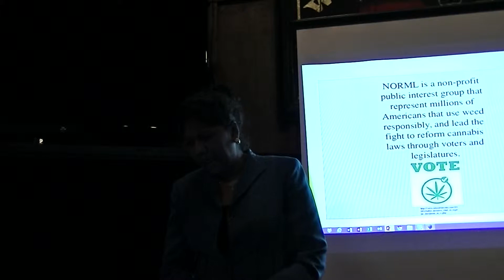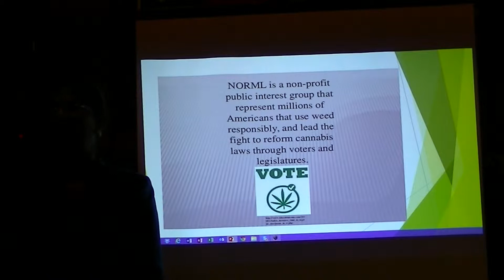Medical Marijuana and You- Dr. Uma- Atlanta Georgia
Uma V.A. Dhanabalan, MD, MPH, FAAFP  presents "Medical marijuana and You" to a packed house at Manuel's Tavern- Atlanta GA - hosted by Peachtree NORML